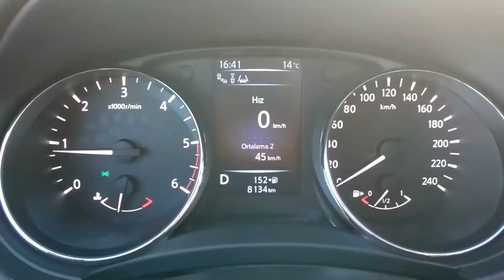2016 Nissan Qashqai 1.6 dCi X-tronic 0-160 km/h Acceleration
Road is a little bit downhill, therefore it goes a bit better than normal.

Nissan Qashqai 1.6 dci 130 PS 320 NM 1480 KG
Platinum Premium Pack 19" Alloys
X-tronic Gearbox - Qashqai Dizel Otomatik Hızlanma Testi
0-160 km/h Acceleration
0-160 km/s hızlanması